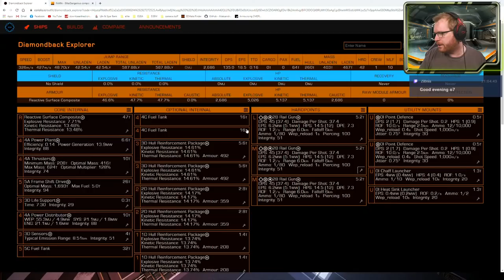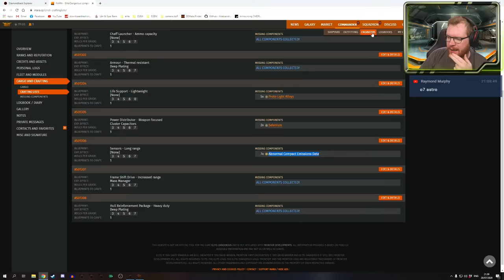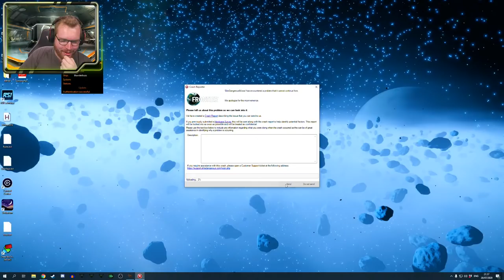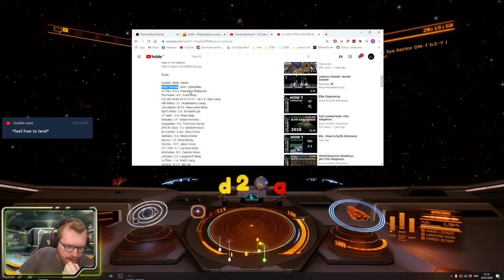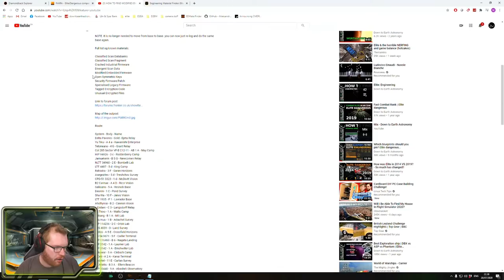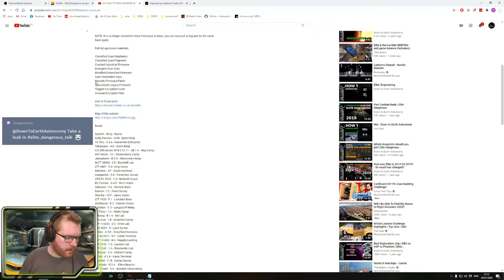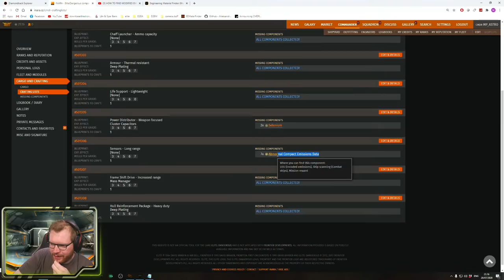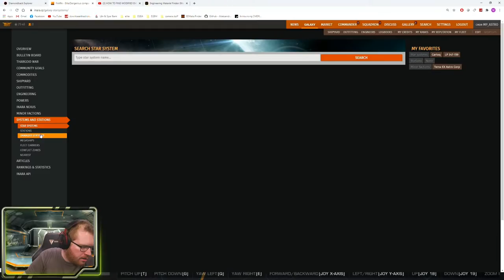Collection Materials for the Murder Hornet Live With Down To Earth Astronomy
I have a discord server for the channel community - come over and i hi: